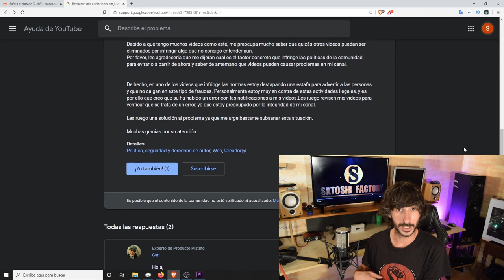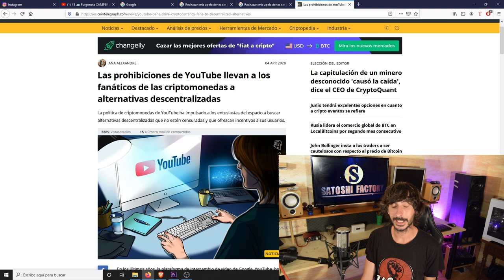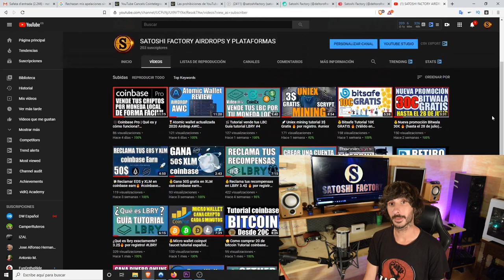🎬Volvemos al canal 🎖SATOSHI FACTORY🎖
☑️Después de tres meses sin poder subir contenido, ya nos han quitado los strikes y podemos volver a subir nuevo mateial al canal principal!!

BTC: 1HC6tW9t6uPyfE6gVr4RLzEinzu1Xb7jBx
ETH: 0x314946c00730Db7793A58388ce60CaB65BCFF135
LTC: LMgkVTcpyHGABnRuGw4fMrrhRUsFuUZYS3
DOGE: DGL6oA9MUMDiEszJeE2CMBwjcrMzBP7Nfb